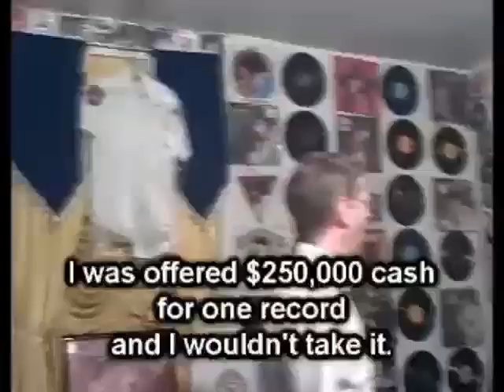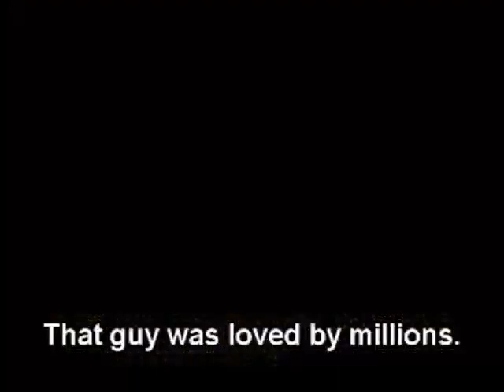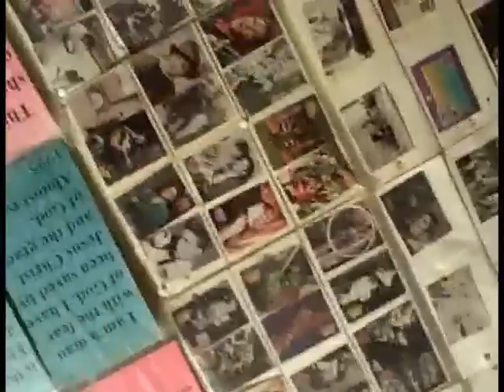Fanny Alger meets Paul B. MacLeod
During  Fanny Alger's Memphis Tour of 2008 , the boys went to see the majestic Graceland Too run by Paul B. MacLeod.  We were so amazed by his collection Quinn K. wrote a song about it.